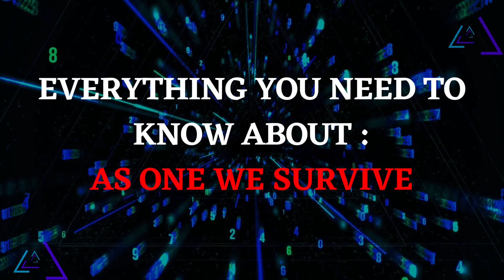As One We Survive / Everything you need to know / April 2023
Revelation Games has announced As One We Survive, an all-new post-pandemic survival game that will see aspiring fathers picking the bones of a spoiled America in the hopes of securing their family’s wellbeing and safety. And while it won’t be shedding its early access skin just yet, it will be gearing up for an eventual launch on PC via Steam. So that’s a start, at least.

So, with the introductory words out of the way, what more do you need to know about this independent gem ahead of its PC debut? Well, in this video everything we’ve been able to scrape together based on the information provided by Revelation Games to date. As One We Survive: what is it, and why should you be keeping tabs on it ahead of its loose 2023 launch?

hi friends
The content of this channel is about:
1. News of the games that are going to be released
2. The best list (games)
3. Roblox
4. Guide to games
For the development of this channel, we only need your suggestions and criticisms, because first of all, your satisfaction is important to us.